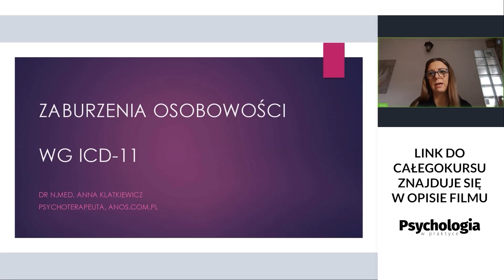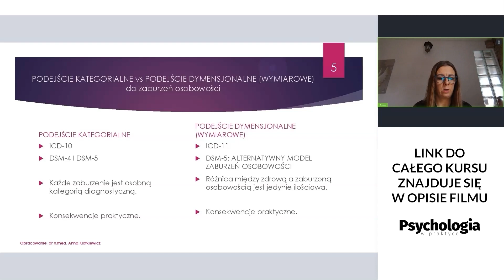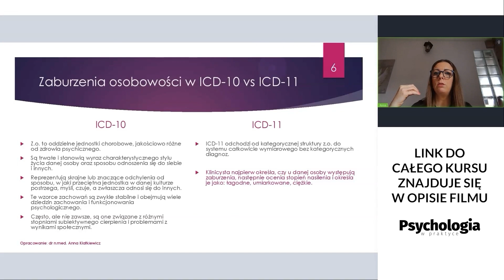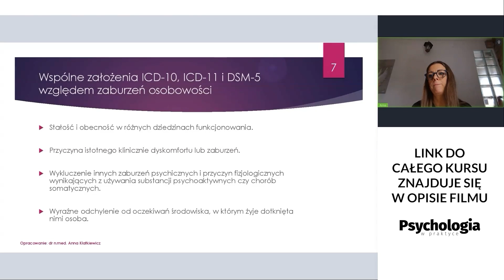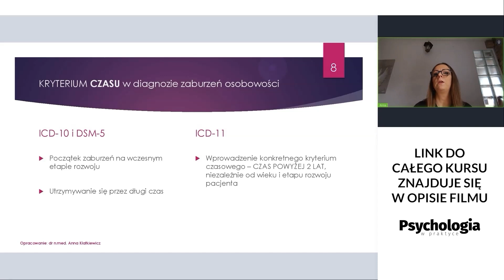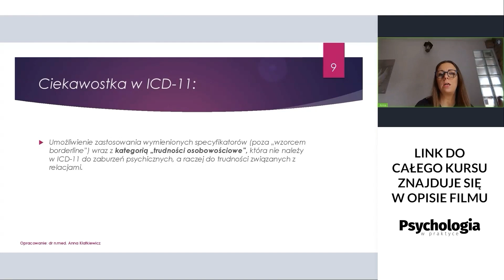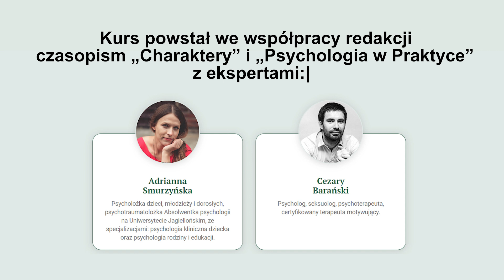Darmowe nagranie: Zaburzenia osobowości ICD-11 w diagnozie i terapii psychologicznej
Czy jesteś psychoterapeutą, psychologiem lub studentem psychologii i chcesz być na bieżąco z najnowszymi wytycznymi ICD-11 dotyczącymi zaburzeń osobowości? W tym video prezentujemy fragment kursu „Zaburzenia osobowości w diagnozie i terapii psychologicznej w oparciu o ICD-11”, który pokaże Ci, jak kluczowe zmiany w klasyfikacji wpływają na praktykę terapeutyczną!

Dlaczego warto zainwestować w to szkolenie?

💡 Zdobędziesz wgląd w nowoczesne techniki i narzędzia diagnostyczne,
💡 Zrozumiesz, jak skutecznie pracować z klientami, których problemy są związane z nową klasyfikacją ICD-11,
💡 Poznasz praktyczne wskazówki i porady ekspertów, które pomogą Ci w codziennej pracy z pacjentami!

Dołącz do kursu, aby uzyskać pełny dostęp do wykładów video i materiałów PDF, ćwiczeń i kart pracy oraz case studies i warsztatów praktycznych.

Nie przegap okazji, aby poszerzyć swoją wiedzę i umiejętności! Zobacz fragment kursu i przekonaj się, jak wiele możesz zyskać! 🚀